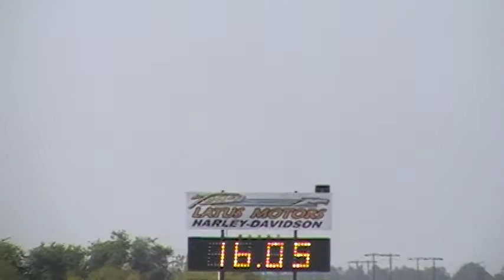WCBF 09 vid 16